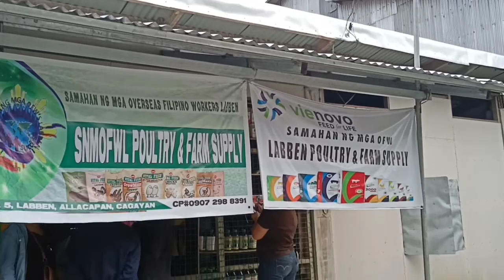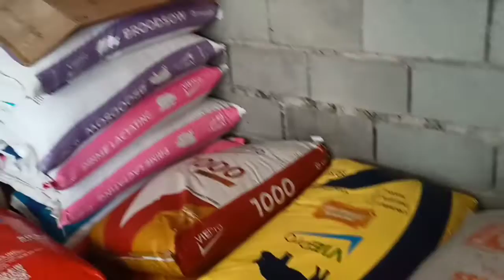OWWA-NRCO TULONG PUSO MONITORING AT LABBEN, ALLACAPAN, CAGAYAN